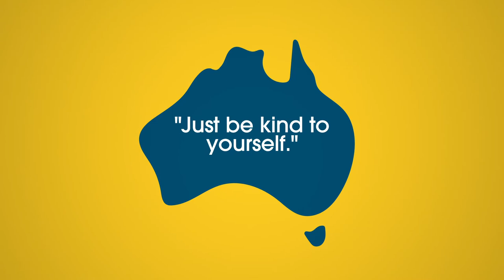Carolyn Swindell - Drop 'Should' - "Look after your mental health, Australia"